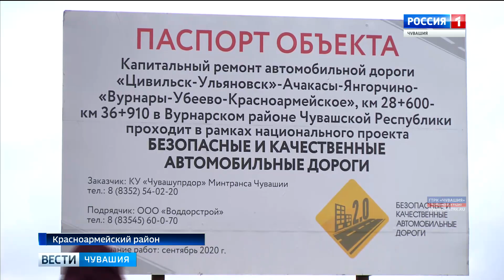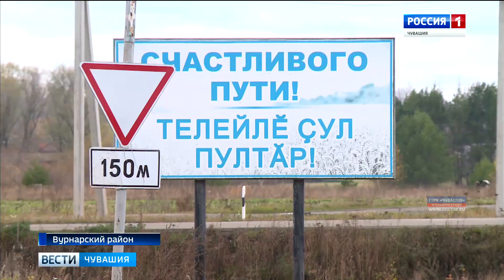Чувашские активисты ОНФ проверяют дороги, отремонтированные по национальному проекту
Дороги, которые ремонтируют по нацпроекту, проверяют активисты Общероссийского народного фронта в Чувашии.